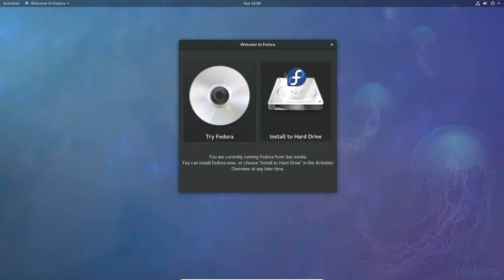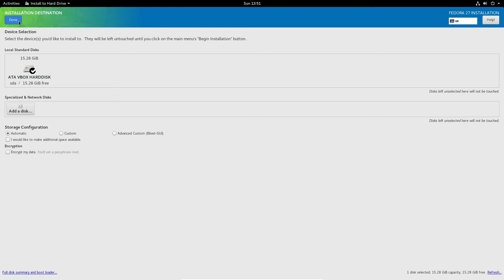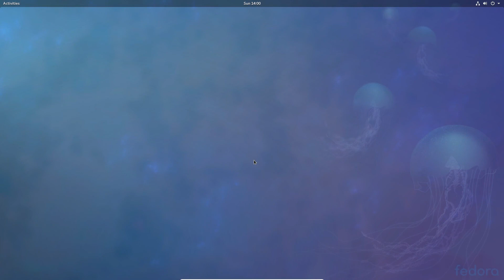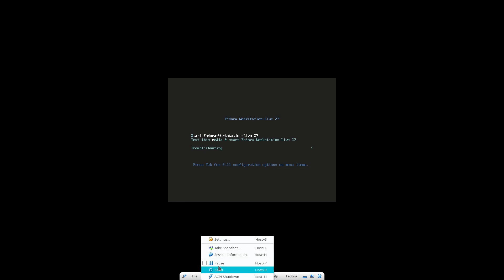How To Install Fedora 27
Fedora Linux is one of the most solid Linux operating systems if you’re trying to find a no-nonsense, open source workstation operating system. With it, users get a taste of the latest new software from Redhat, including features that will appear in later releases of Redhat Enterprise Linux, all for free. Trouble is, the Fedora installer can be challenging to some, leaving many who want to try it out wondering what to do. It is because of this, we’ve decided to make an article that goes over exactly how you can install Fedora 27